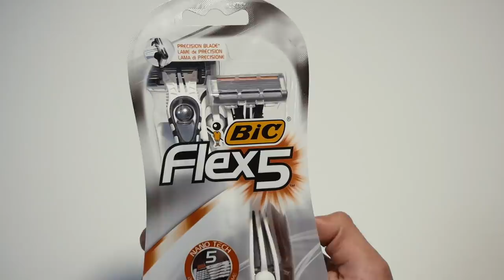УЧА СЕ НА БРЪСНЕНЕ!